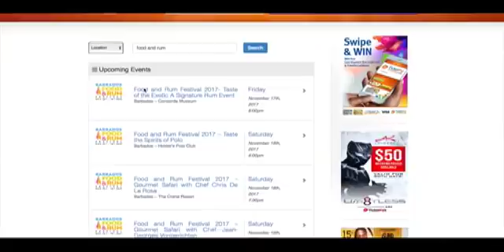BARBADOS TODAY EVENING UPDATE - October 26, 2017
Fire damages the home of three St James residents.
The European Union tells Barbados and CARICOM to get on with implementing the CSME and EPA
The Barbados Olympic Association elects its first female President